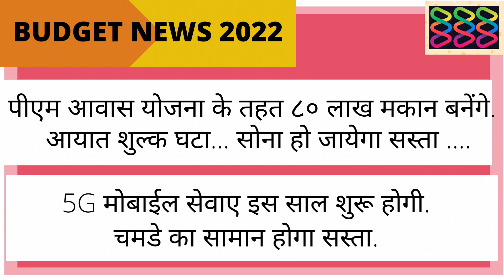AAJ KI NEWS BUDGET 2022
Flats
1 RK
1 bhk
2 bhk
3 bhk

Locations
Thane West
Railway Station
Teen Hath Naka
Bhaskar Colony
Wagle Estate
Pachpakhadi
Luiswadi
Majiwada
Ghodbunder Road
Dhokali
Kolshet
Manpada
Waghbill
Patlipada
Anand Nagar
Kavesar
Kasar Vadavali
Ovala
Gaimukh
Vartak Nagar
Pokharan
Vasant Vihar
Shastri Nagar
Vrundavan
Balkum
Kapurbawadi

Builders
Hiranandani
Kalpataru
Lodha
Piramal
Runwal
Dosti
Cosmos
JVM
Ronak
Puranik
Vardhaman
Rustumjee
Sheth
Dynamic
Godrej
Vihang
Haware
Swastik
Ashar
Raymond
Shamji Damji
Shapoorji
Tata
Gala
Highland
Bhoomi
Lalani
Mahavir
Neelkhant
Wadhawa
Rutu
Ashok Nagar

99Acres
Housing
Magicbricks
Quikr
Nobroker